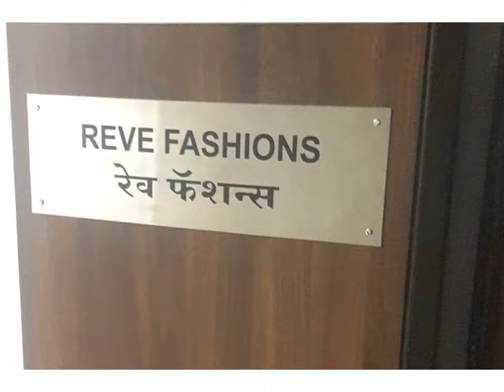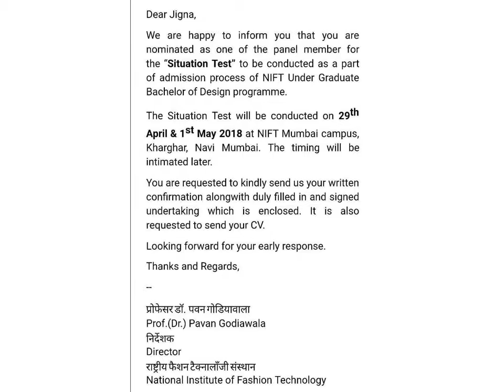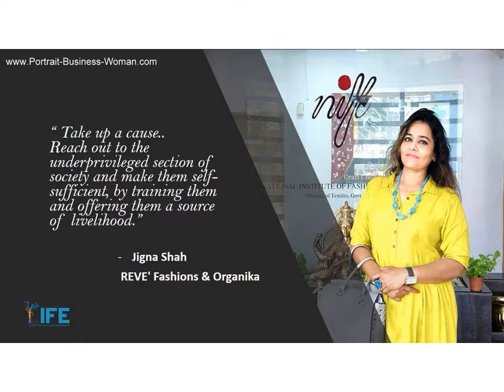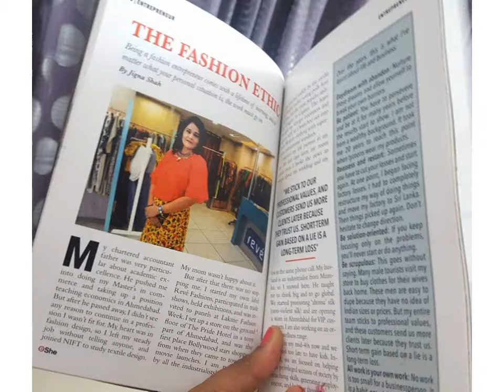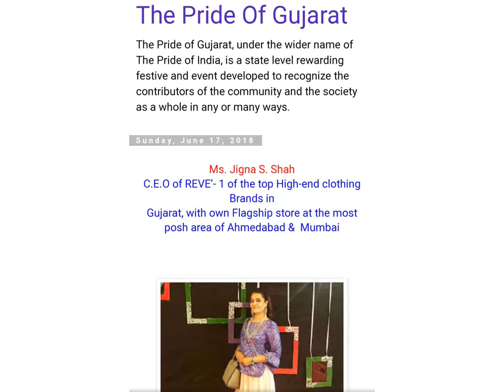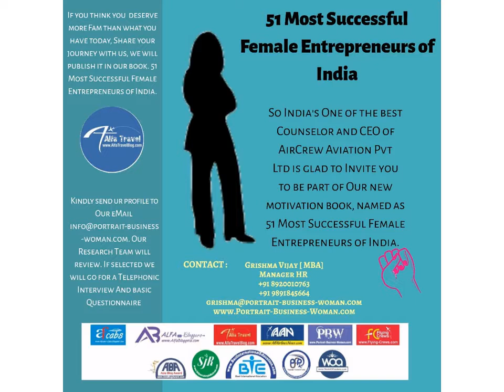The Success Story of Jigna Shah, Most Successful Women Entrepreneur of India